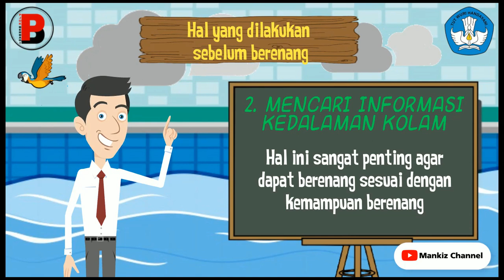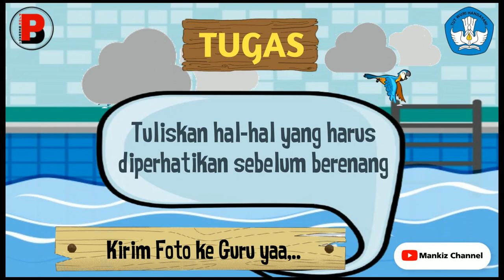materi pjok kelas 2 tema 7 subtema 1 persiapan berenang